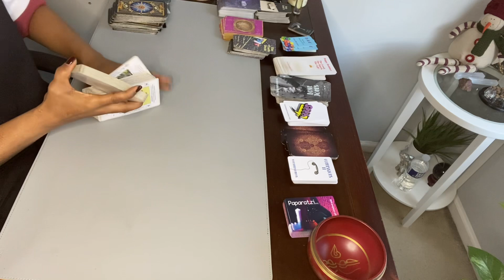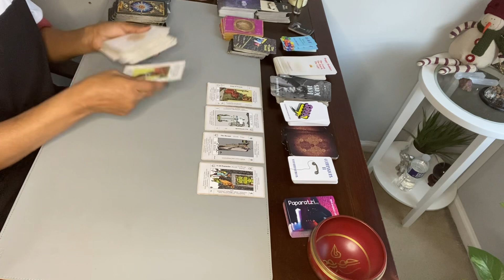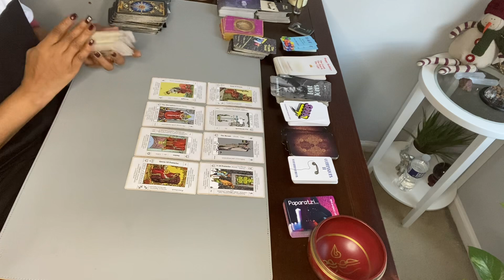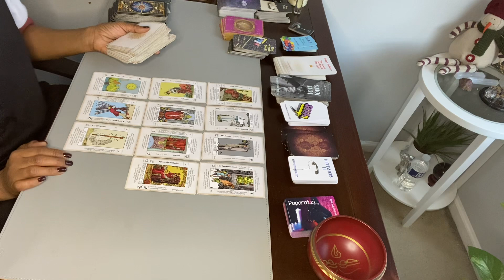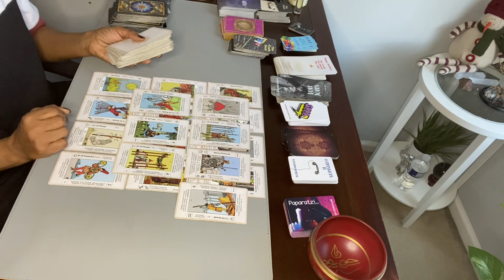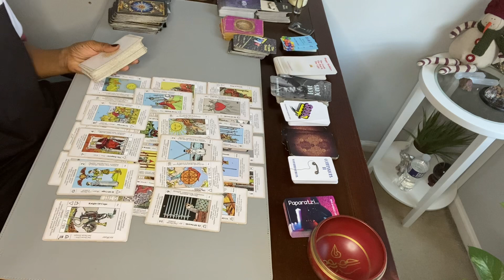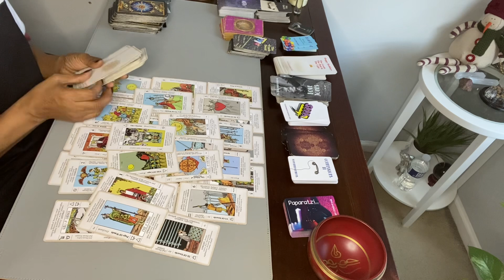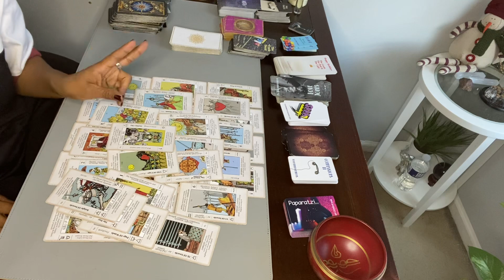PISCES ♓️ YOU HAVE TO CLEAR THAT ENERGY BEFORE YOU RETURN TO ANYONE.